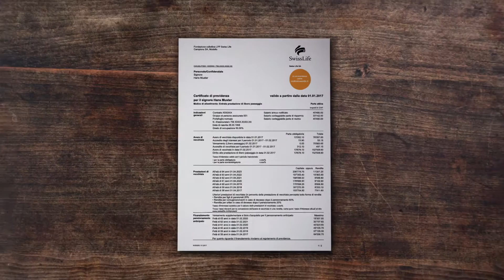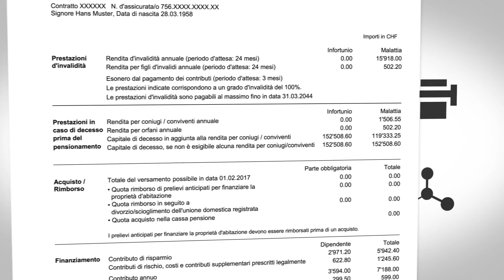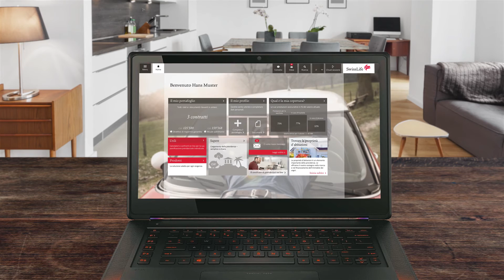Swiss Life - Il certificato di previdenza ora on line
Registrarsi ora in Swiss Life myWorld e accedere sempre on line ai dati sulla previdenza
myWorld: gratis e disponibile sia per clienti che non clienti.